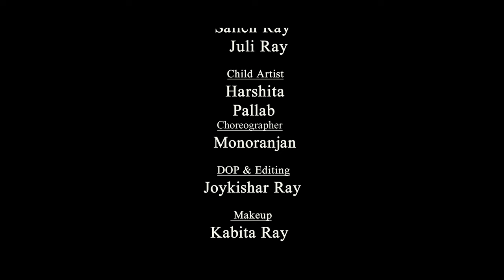HALDHIA PATANI হালধীয়া পাটানি BIDISHA RABHA || BIJOY RAY || NEW KOCH RAJBANGSHI MUSIC VIDEO 2024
AUDIO DETAILS -

SONG - HALDHIA PATANI
SINGER - BIDISHA RABHA & BIJOY RAY
LYRICS & TUNE - BIJOY RAY

VIDEO DETAILS -

CAST - SAILEN RAY & JULI RAY
CHILD ARTIST - HARSHITA & PALLAB
GROUP DANCERS - ARPITA , JEUTI , TINA ,
KRISHNA , SEWALI , JAYANTI , NIKUMONI , DHANJITA , BARASHA , KANIKA , SUMITRA
DOP & EDITING - JOYKISHAR RAY
CHOREOGRAPHER - MONORANJAN
LIGHT - BIDYUT & HIRAK
MACKUP - KABITA RAY

THANKS -

BARASHA , KHIROD , JYOTISH , BAPI , BISWAJIT BHAITI , PJ PRITOM , HD DIMPOL

SPECIAL THANKS -

PURABI SARKAR ( E M KAC )
PURNIMA CHOUDHURY ( INT . PLAYERS)